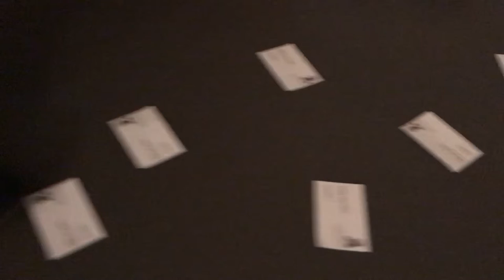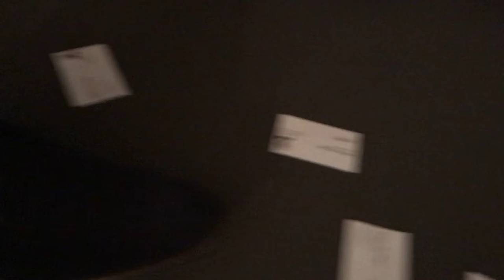Ik SjoK DooR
SjoK VoLL